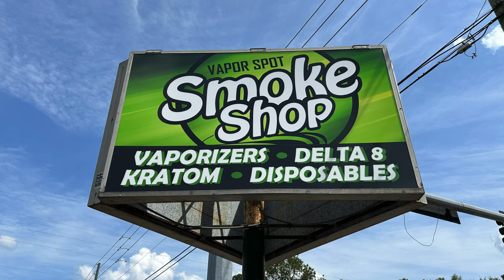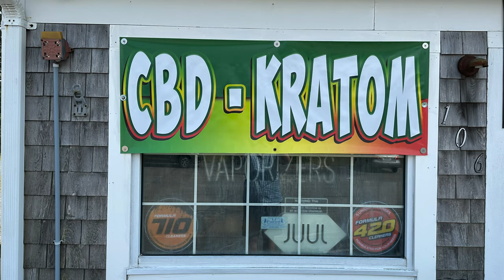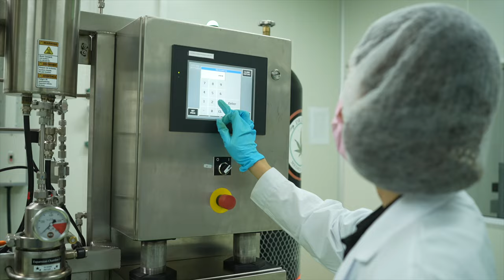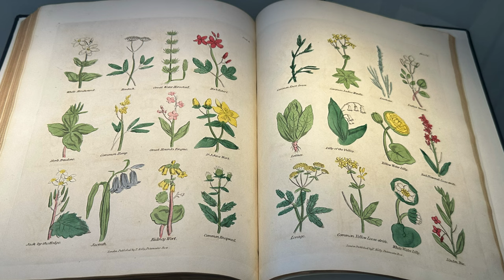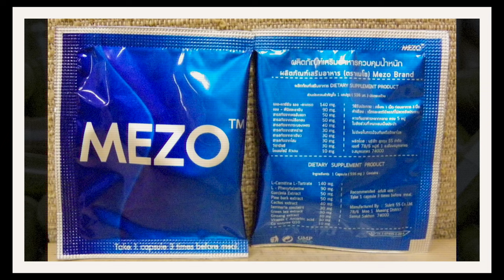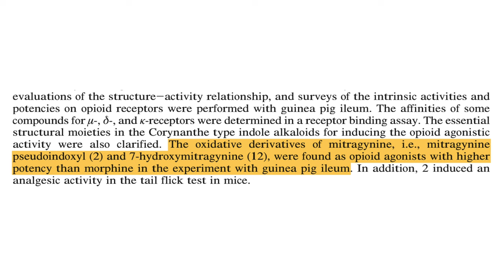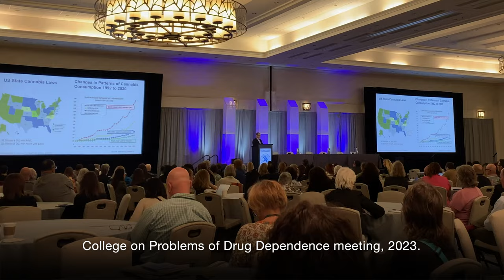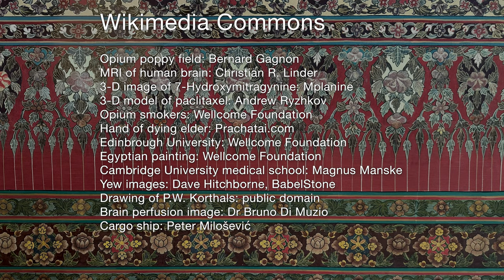The Mysteries of Kratom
- PLEASE SHARE ON SOCIAL MEDIA - The Mysteries of Kratom is a feature-length, journalistic documentary that tells the story of kratom, a Southeast Asian tree whose leaves are used in traditional medicine there to deal with pain, exhaustion, diabetes, and other maladies. Now, scientists around the world are investigating kratom to see if it can be harnessed to help address the opioid crisis—as a pain-reliever substitute for opioids and a way to wean people off opioid addiction.

In recent years, kratom-based products have been sold widely in the United States, with promises to address pain and anxiety and help people deal with opioid addiction. These sales take place in a gray market because the concoctions are not approved by the FDA for human consumption. Still, many people in the United States swear by kratom-based products even while others blame them for contributing to deaths of their loved ones.

Among scientists and kratom advocates, there’s a strong interest developing kratom products that capture the essential elements of pure kratom leaves and avoiding adulterated, chemically modified, or degraded products that might cause harm.

Truth be told, not much is known for certain about kratom, and much of the information spread about it is misleading or downright wrong. This film examines the kratom phenomenon through personal, professional, and scientific lenses. It is the first journalistic, scientific documentary made with the goal of helping people understand the potential for kratom to do good or ill.

121 minutes, 4K